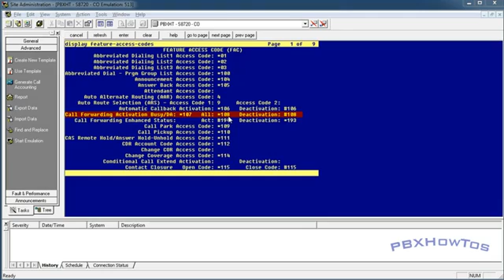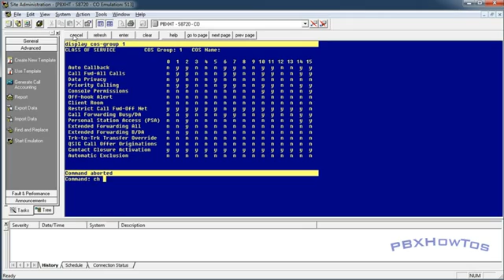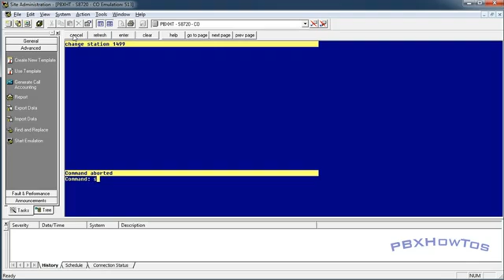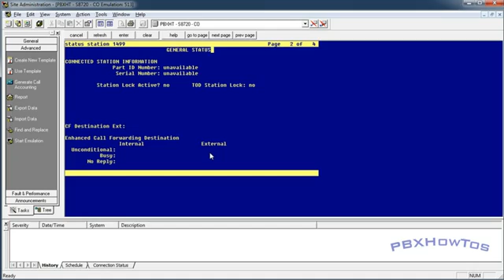Call Forwarding Avaya Aura 5 2 THE BASICS